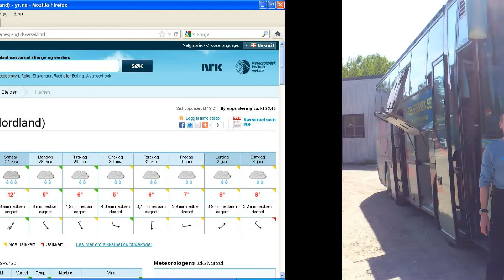Helnessund 2012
Fiske i Helnessund 2012
Fiskebussen